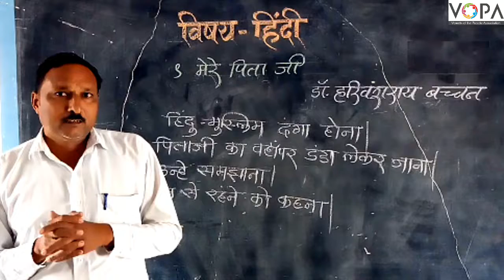9th | Hindi | Chap 20 | मेरे पिताजी | V3 | V-School